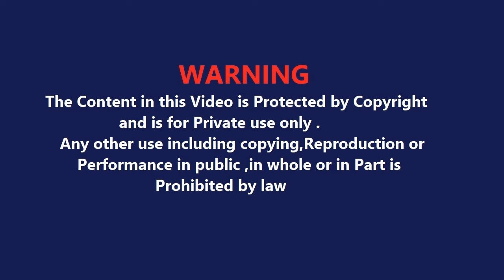Babaji ne bataya kaisi bhi musibat ho aur koi sath na de to ye sun lena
ShriBageshwarDhamSarkarLive
Dhirendra Krishna ji maharaj, shri bageshwar dham live, shri bageshwar dham ki katha, shri bageshwar dham balaji,

aniruddhacharyaji Maharaj, gauri Gopal ashram, shri aniruddhacharyaji Maharaj, aniruddhacharyaji
anirudhacharya ji, श्रीजी भक्ति मीडिया, shriji bhakti media, अनिरुद्धाचार्य जी, aniruddhacharya ji maharaj, aniruddhacharya ji live katha, aniruddhacharya ji, live today

jaya kishori, jaya kishori ji, motivation, spiritual, jaya ji, inspirational video, motivational video, jaya kishori videos
Jaya Kishori Shrimad Bhagwat Katha
Kanki dham live
 jaya kashori live

Ram tags
jayakishoriji
radhe

amoghlilaprabhu myashraya my ashraya, iskcon, best motivational lecture, life change, change your life, amogh lila prabhu,

rambhadracharya bhajan,rambhadracharya ji maharaj,rambhadracharya katha,rambhadracharya ji,rambhadracharya ram katha,rambhadracharya ki bhavishyavani,रामभद्राचार्य जी महाराज,rambhadracharya hanuman chalisa
youtubevirelvideo
vrindavandham
shripremanandmaharaj
indreshupadhyayji
bhaktipath
bhajanmarg
radharadha
vrindavanrasmahima
indreshji
krishna
bhagheswar

iskcon
harekrishna
srimadbhagavatam
srilaprabhupada
bhagavadgitachanting
bhagavadgitaquotes
bhagavadgitalessons
krishnaradha
krishnachant
krishnaconsciousness

jagadgurukripaluparishat
bhagwat
pujapath
poojapath
geetaupdesh
spirituality
happiness
kripalujimaharajpravachan #
kripalujimaharaj